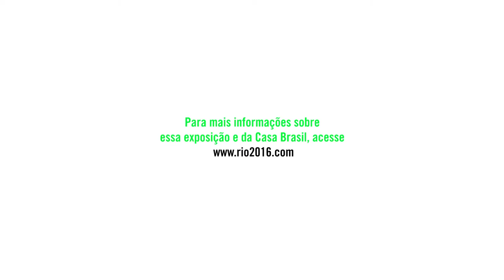Zanine and Collection - Rochelle Costi (english)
Work part of the From the Margin to the Edge Exhibition, located in Casa Brasil in London.